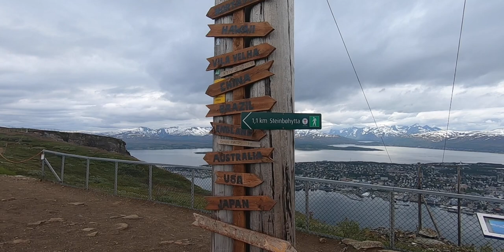Tromso Cathedral and Cable car up the mountain with kids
We visit the Cathedral in Tromso which the most northern Cathedral and go up the mountain in a cable car to get an amazing view of Tromso and have some Dinner with the kids.

Family vlog; 5th wheel/ RV travelling through all of Europe; Finland. Sportsmen 302 BHK. Full time RV'ing with our 2 kids and our 2 cats!

This is the Sat Nav we use to avoid low bridges and unsuitable roads best purchase ever for peace of mind.
TomTom Go Professional 6250 GPS Truck Sat Nav with Full European Lifetime Maps

Go Pro: